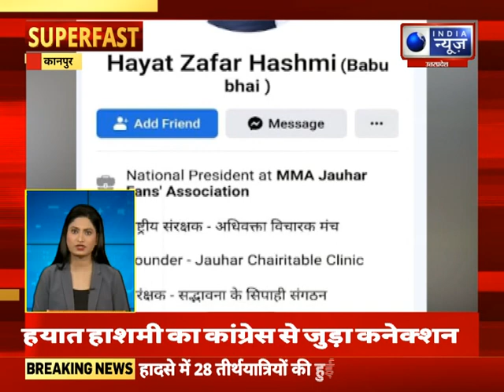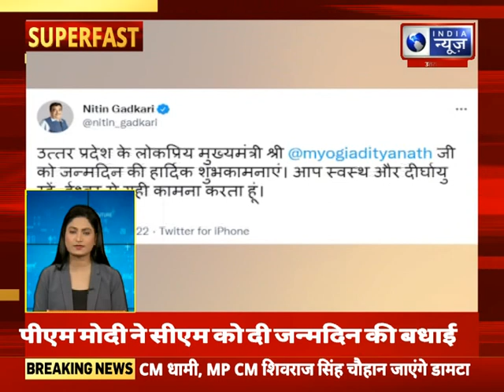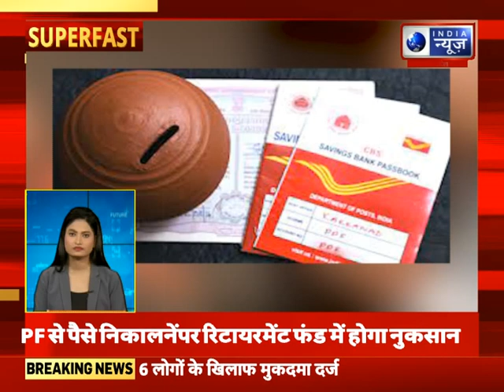Superfast | UP-UK में आज की बड़ी खबरें | 6 June 2022 | India News UPUK